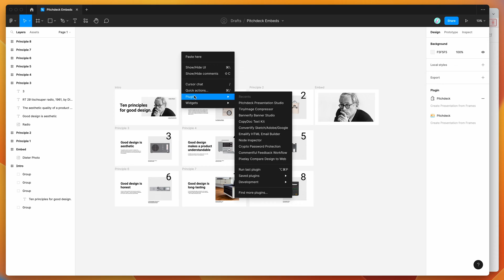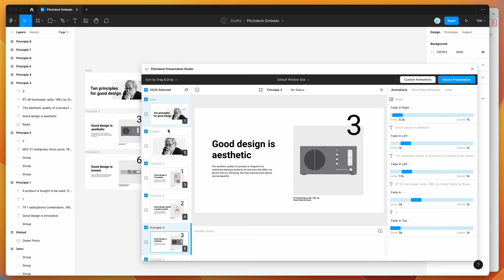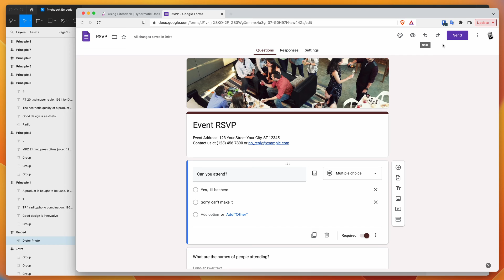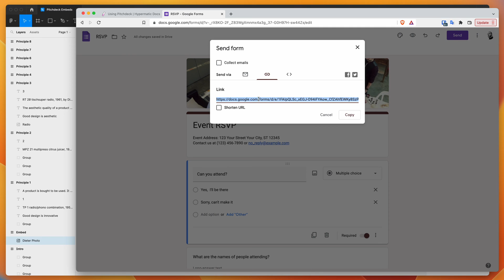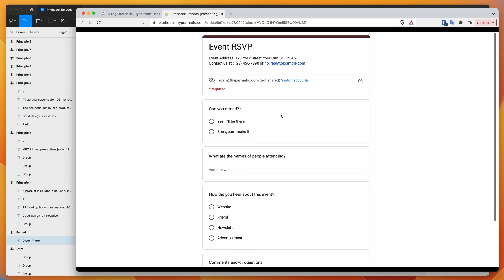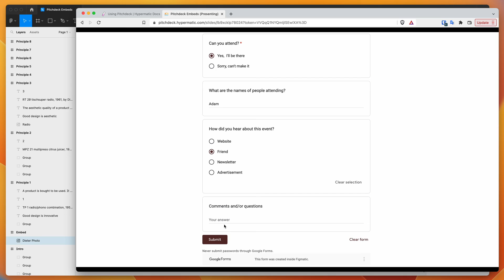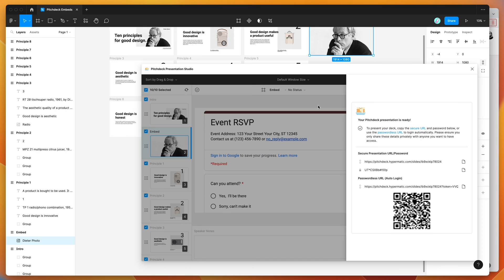Figma Tutorial: Embed Google Forms in Figma presentations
This video tutorial is a complete step-by-step guide showing you how to embed Google Forms into Figma presentations created with the Pitchdeck plugin